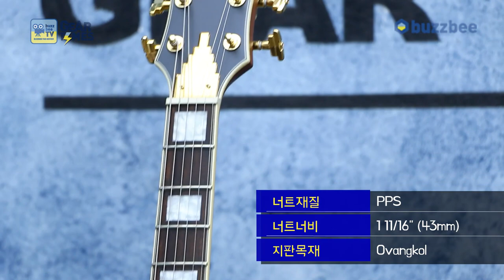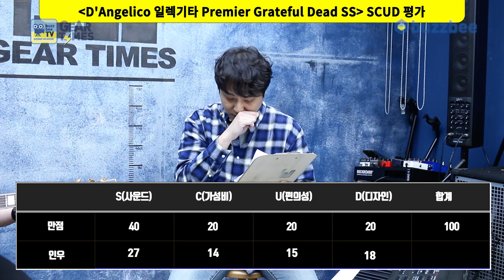[GearTimes 3273회] 디안젤리코 D'Angelico 일렉기타 Premier Grateful Dead SS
디안젤리코 D'Angelico 일렉기타 Premier Grateful Dead SS

0:00 오프닝
4:30 스펙(Spec)
6:06 사운드 테스트 (Sound test)
12:09 시연 (Demo)
13:34 한줄평
15:20 점수